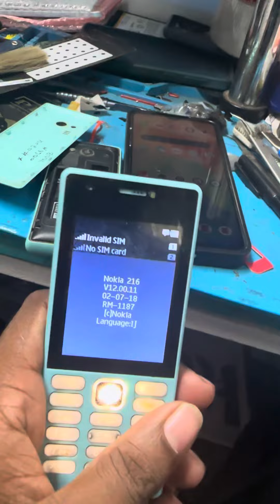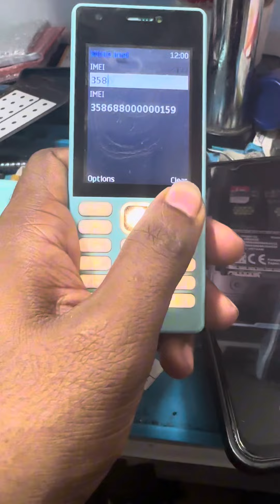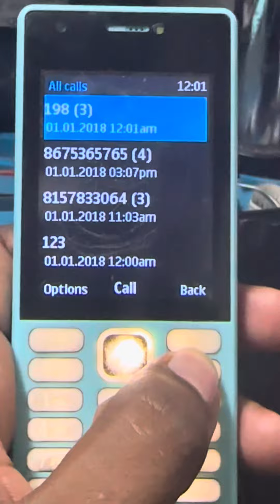Nokia 216 invalid sim